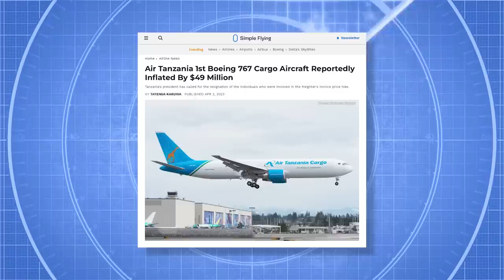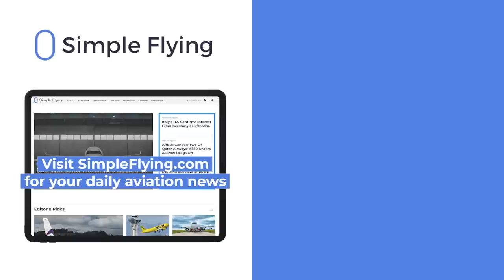3 Months Later: Boeing Resumes 767 Freighter Deliveries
Aircraft manufacturer Boeing recently went three months without delivering any of its 767 freighters or KC-46 Pegasus aircraft. The KC-46 is an aerial refueling tanker based on the 767-200 currently in service by several militaries around the globe.